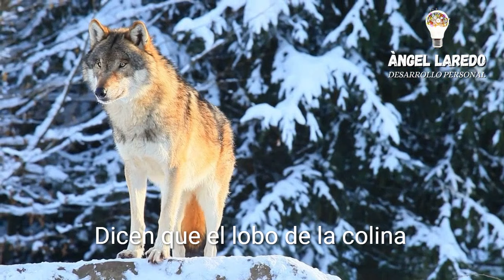🐺🔥La ACTITUD de Un LOBO SOLITARIO 🔥🐺 El PODER de la ACTITUD - Poderoso Mensaje MOTIVACIONAL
videos de motivacion - Videos De MotivacionPensamientos PositivosPersonasVivirPelisConsejosCitasTe Quiero MamáAmor De Madre

sin excusas (vídeo de motivación y superación personal).
Descargar MP3 Videos De Motivacion gratis.

Vídeo de motivación recopilando momentos de grandes películas en castellano.

Mejor vídeo de motivación en español.

Download Videos de motivacion personal y superacion for PC & Mac with AppKiwi APK Downloader.

Download Videos de motivacion personal y superacion apk 1.

Hola amigos  nuevo video para que se motiven y den lo mejor en cada partido  espero que el video les guste y sobre todo les ayude  comparte el video para que de esta manera más personas se puedan llegar a motivar  la próxima semana se subirán los videos de motivación por posiciones: porteros  defensas  medios y delanteros  muchas gracias a todos por su gran apoyo al canal  les deseo lo mejor ..

Videos de motivación para fortalecer nuestra alma  mensaje basado en el poeta charles bukowski redacción contenido y locución osvaldo lara..

Video de motivacion  a nivel 100%.

El mejor video de motivación: ve hasta el final.

Espero que les haya gustado este video de motivación.

Les presento otro espectacular video de motivación gym (fitness-aesthetics)  esta vez con un asombroso discurso de superación e inspiración  para aquellos que se sienten cansados y ya no pueden seguir luchando para alcanzar sus metas.